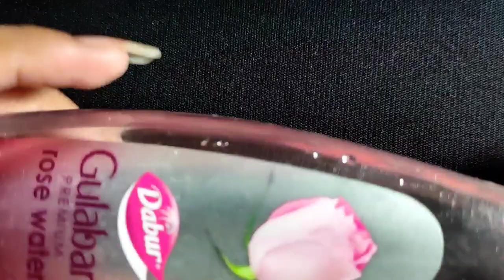How To Make Peel Off Base Coat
ABOUT VIDEO :-
Hey guys ! In today's video, I have told you how you can make Peel of Base coat at home, you will not need much things to make it, and will do the job exactly like Peel of Base coat bought from the market. You can remove your nail polish anywhere and anytime by using it.

                    diy peel off base coat
                    base coat nail polish